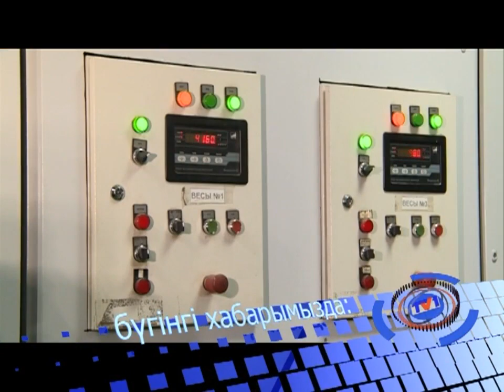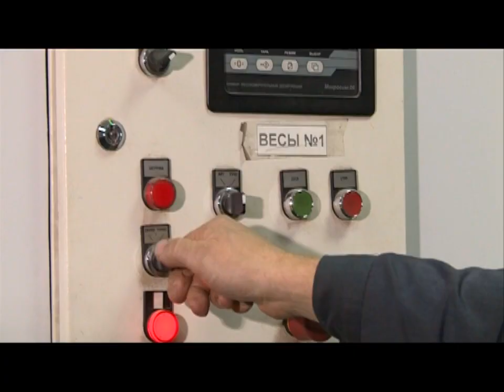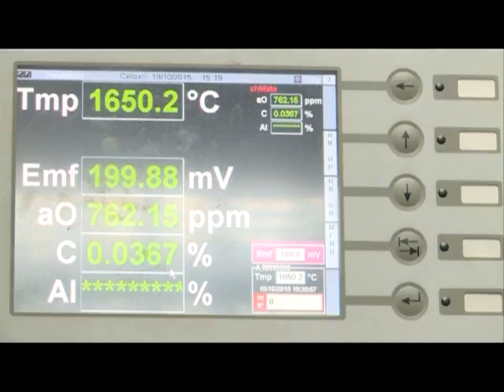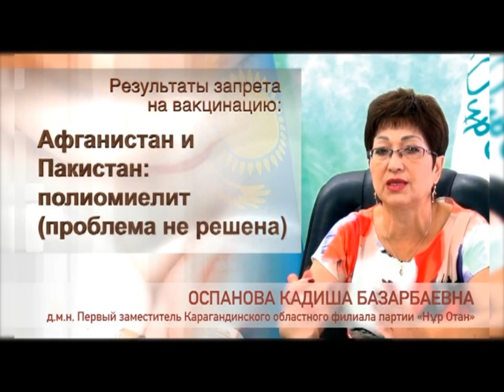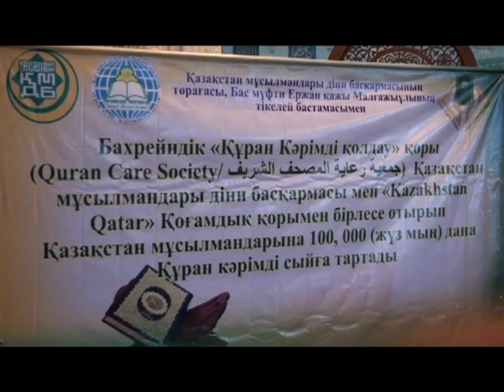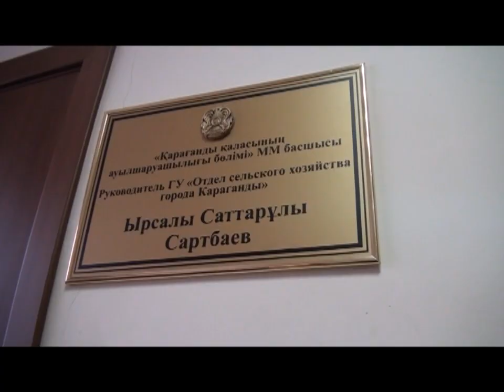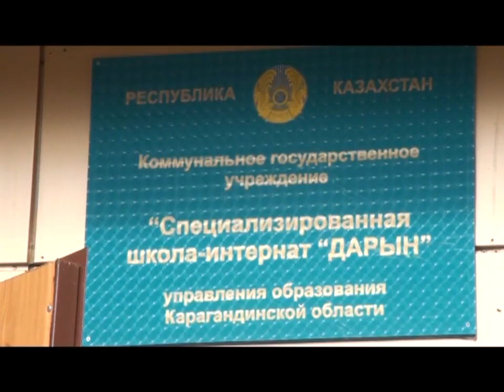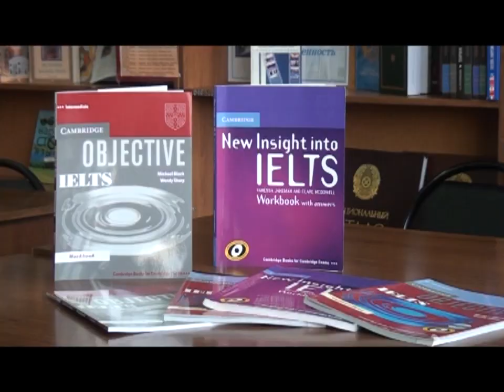20/10/2015 - Бірінші Қарағанды телеарнасының жаңалықтары